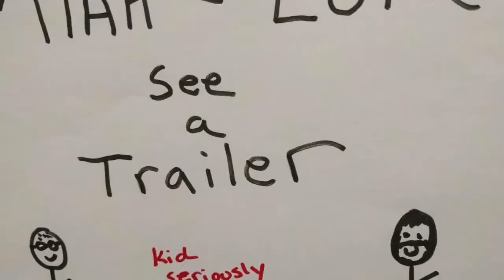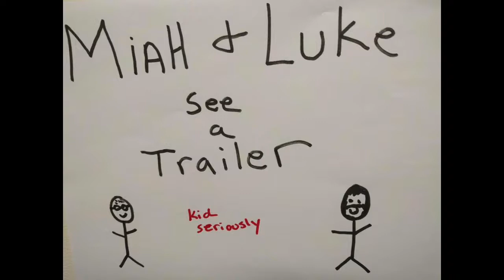Miah and Luke see a Trailer: Robin Hood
Miah and Luke see the Robin Hood trailer. Miah is made it isn't the Disney Fox and Luke gets side tracked thinking about other movies.